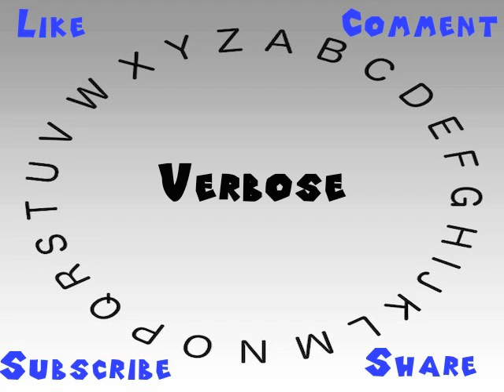How to Say or Pronounce Verbose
This video shows you how to say or pronounce Verbose.

How accurate does it say Verbose? How would you say Verbose?